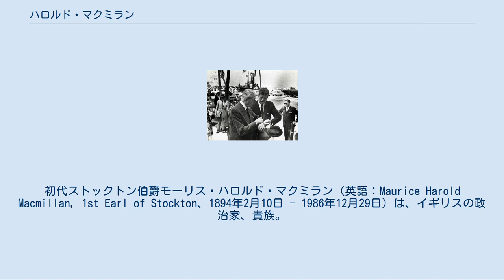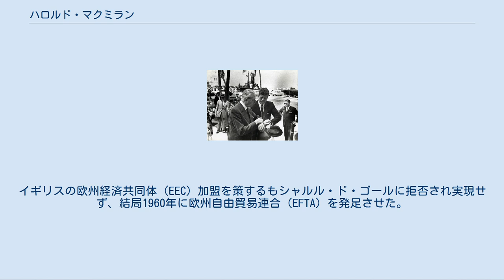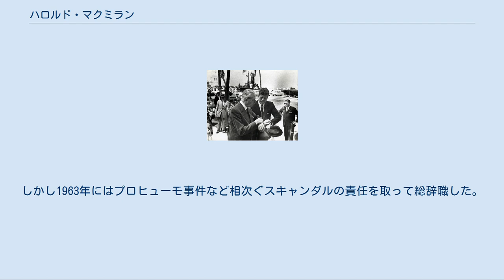ハロルド・マクミラン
初代ストックトン伯爵モーリス・ハロルド・マクミラン（英語：Maurice Harold Macmillan, 1st Earl of Stockton、1894年2月10日 - 1986年12月29日）は、イギリスの政治家、貴族。
第二次世界大戦後、保守党内閣の国防大臣、外務大臣、財務大臣、首相を歴任した。
1984年に連合王国貴族ストックトン伯爵に叙せられる。
 1894年2月10日にロンドンのチェルシーで誕生する。
彼が生を受けたマクミラン家は出版社を代々経営する一家として有名である。
イートン校、オックスフォード大学ベリオール・カレッジを卒業し、第一次世界大戦にはグレナディアガーズに入隊して陸軍大尉として従軍した。
ソンムの戦いでは至近距離から銃弾を受けて重傷を負い、この傷は生涯彼の体に残った。
そのため、彼には少し体を斜めにして歩く癖があり、時々痛みに苦しむこともあった。
 1924年に庶民院議員として政界入りした。
第2次チャーチル内閣で初めて住宅・地方自治大臣として閣僚入りし名声を博す。
1954年には国防担当閣外大臣に就任。
アンソニー・イーデン内閣では外務大臣に任命されるものの数ヶ月でポストを外され、財務大臣に異動させられてしまう。
これにより次期首相の芽は無くなったとまで言われたが、このおかげで外務大臣としてスエズ危機の責任を負うことを免れている。
 1957年にイーデン首相がスエズ動乱でイギリス軍の出兵が国際的に非難を浴びて引責辞任する。
後継者問題ではマクミランとラブ・バトラー外務大臣の2人が有力だった。
しかし、バトラーは長老議員の評判が悪かったこと、またイーデン同様スエズ危機の責任もマイナスとなったため、ソールズベリー卿らの女王への推薦により首相に就任した。
 キーウェストで会談するマクミランとケネディ 外交面では、マクミランはイギリスが大英帝国の夢を捨てて、「小英国」としてヨーロッパの一員に相応しい路線を模索した。
イギリスの欧州経済共同体（EEC）加盟を策するもシャルル・ド・ゴールに拒否されて実現せず、結局1960年に欧州自由貿易連合（EFTA）を発足させた。
またスエズ危機で冷え込んだアメリカとの関係修復にも力を注ぎ、アイゼンハワー大統領とはサッチャー・レーガン時代並みの親しい親交を結んだ。
マクミランは第二次世界大戦中に北アフリカ総督代理を務めており、ヨーロッパ戦線の最高司令官だったアイゼンハワーとは旧知の仲で非常に馬が合ったという。
さらに、ケネディ大統領とは親子ほど年齢が違う間ではあったが非常に緊密な関係を保った。
1960年のアフリカ訪問時に有名な「いまや変革の風がこの大陸を吹きぬけている」という演説を行い、アフリカの英領植民地の独立を促すとともに南アフリカのアパルトヘイト（人種隔離政策）を批判した。
 内政面では、マクミランも戦後の保守党が取った市場経済と計画経済の混合した混合経済を志向してイギリス国内の経済危機を乗り切ろうとし、1959年の総選挙で保守党を勝利に導いた。
 しかしその後はインフレーションと失業率が昂進し、確実にイギリス病が国内経済を蝕んでいったことは否めない。
1962年7月13日、3分の1に当たる7人の閣僚を入れ替えて（長いナイフの夜）、保守党の不人気を挽回しようとした。
しかし1963年にはプロヒューモ事件など相次ぐスキャンダルの責任を取って総辞職した。
 1986年12月29日にウェスト・サセックス州バーチグローブ（Birch Grove）で死去した。
92歳であった。